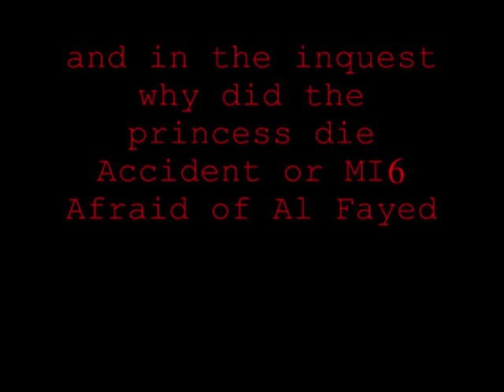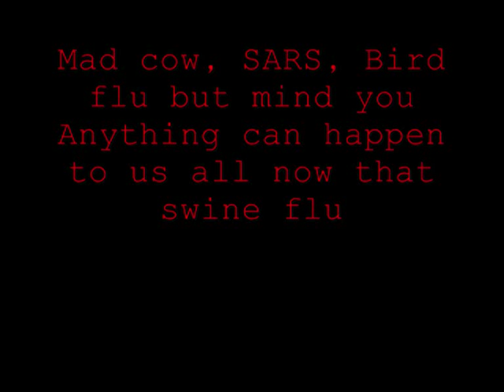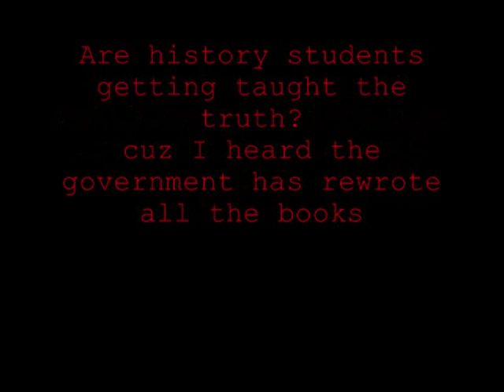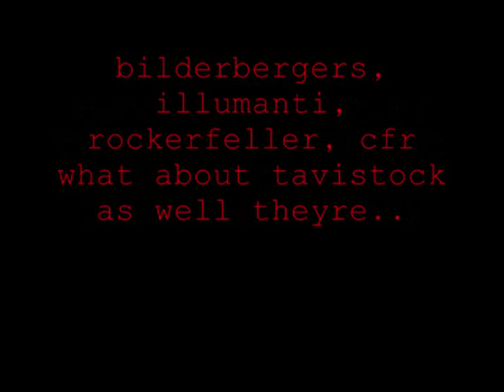So confused (irish/uk hiphop) dan magill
Political track on how i feel about todays media and news,
Beat be annodomini beats

Download the album "Ambivalence" from itunes here